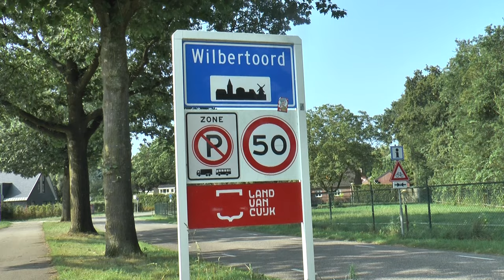2024 WilbertoordPaktUut v1